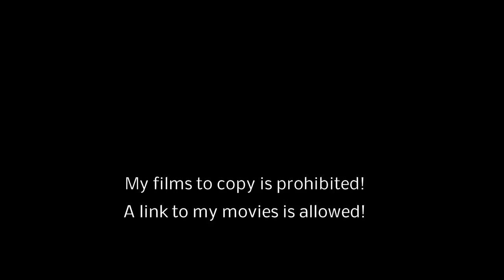Koh Samui 2018 with Nadine & Marcel Movie 7 Centara Villas